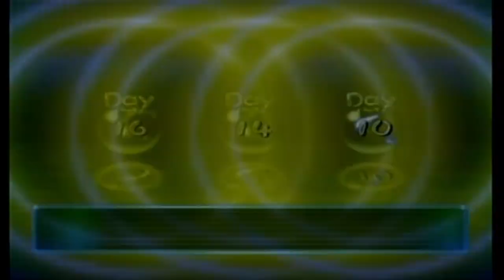Pikmin 2 (No Deaths) Streams Part 27: THE FRONTIER CAVERN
It's the Christmas cave!